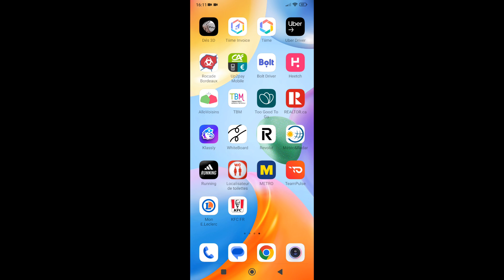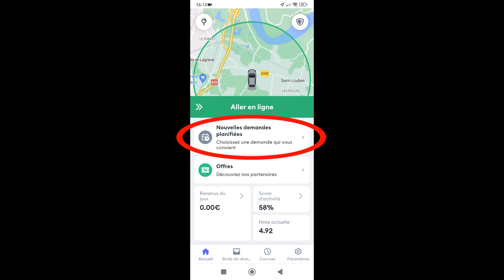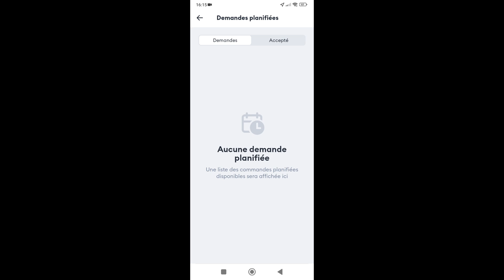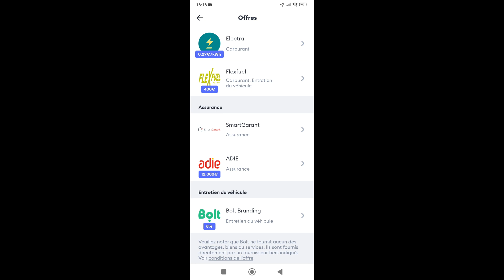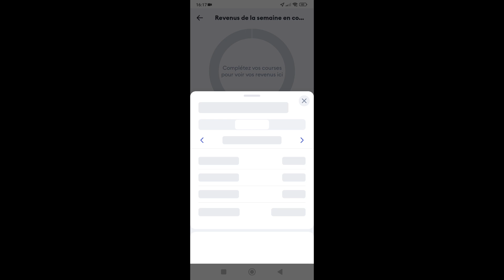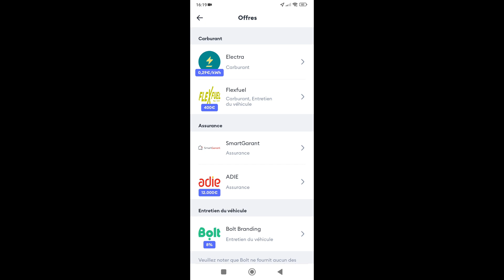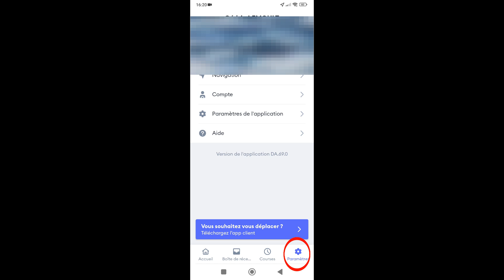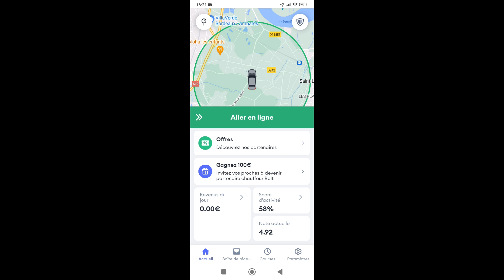Démonstration APPLICATION BOLT - Comment ça marche ? VTC Débutant Bordeaux France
Vidéo démonstration du fonctionnement de l'application BOLT, dans la suite logique de la vidéo sur le fonctionnement de l'appli UBER.

Merci à tous pour votre soutien et vos messages.
Si vous avez des questions, des suggestions, une expérience à partager, n'hésitez pas à commenter.

Merci et bon visionnage à tous.

BOLT (100€ pour vous et 100€ pour moi): CEDRICL301

Photo de Unsplash
Intro réalisée par @alexsolution